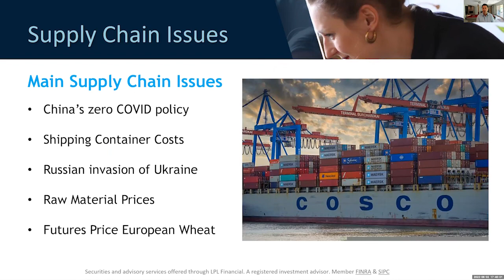Stocks, bonds Crypto & Gold are all down. What Now? - Inflation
OK, the market is bad. Not only the stock market, bonds, crypto, and even gold are down.

Conditions like this can make even the most seasoned investor nervous. Are we headed towards a bear market? Should you sell or buy stocks now? Preparation is the key to weathering this economy.

In this video, Dr. Jason Van Duyn discusses what are the causes that are driving inflation in our current economy